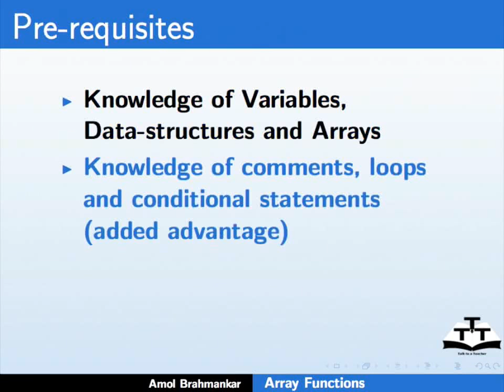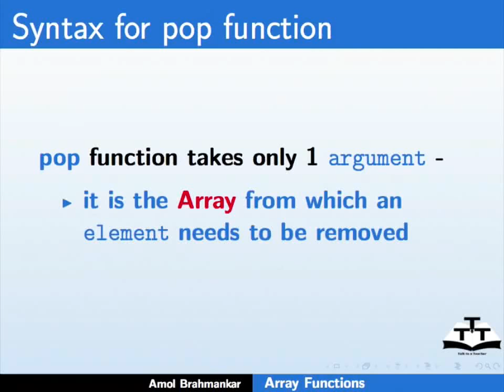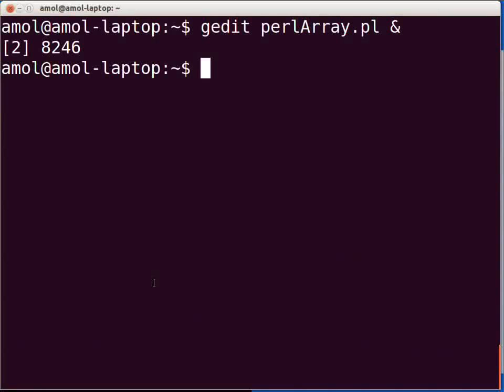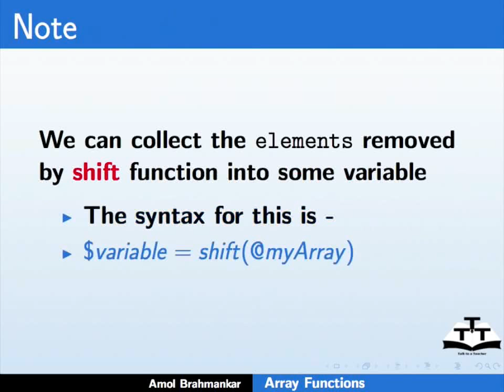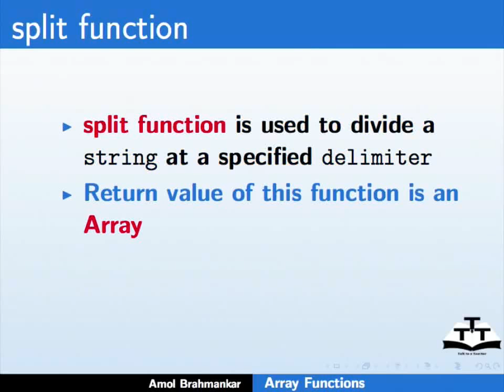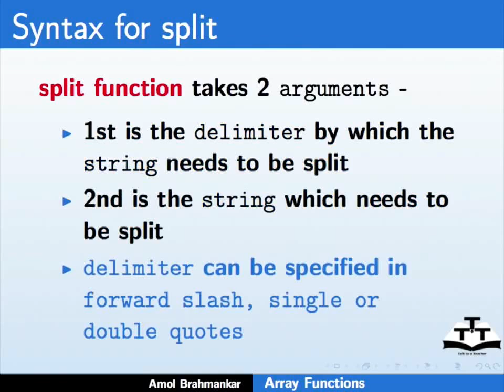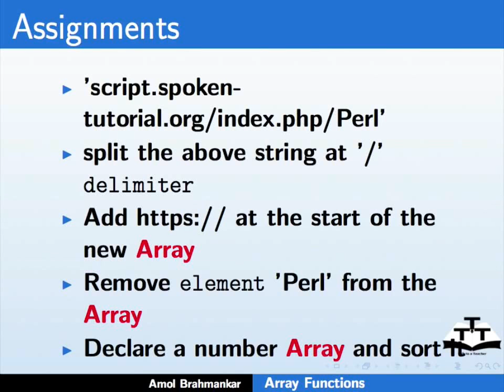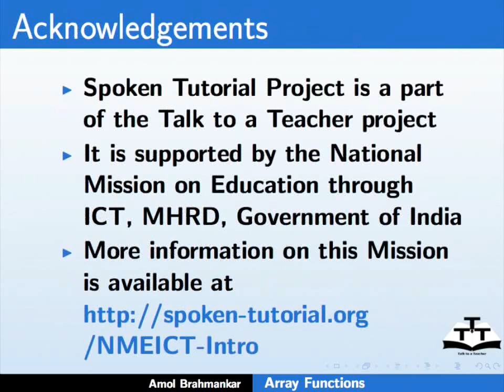Array functions - Nepali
यसले बिभिन्न इन्-बिल्ट एरे फंक्सनहरुको चर्चा गर्नेछ
यी फंक्सनहरु एरेमा वा एरेका एलिमेन्टहरुमा विविध कार्यहरु गर्न प्रयोग गरिन्छ